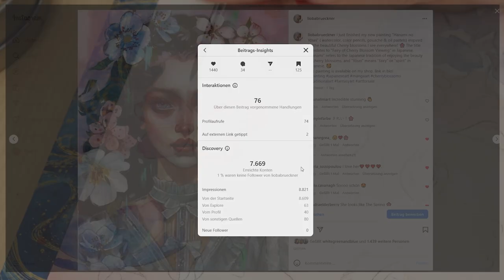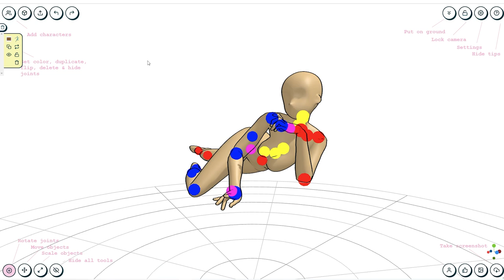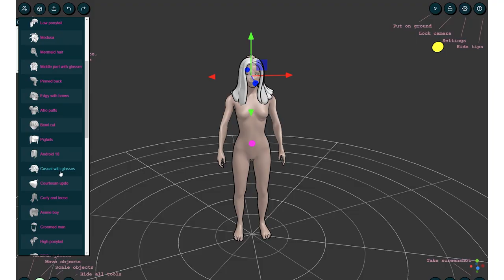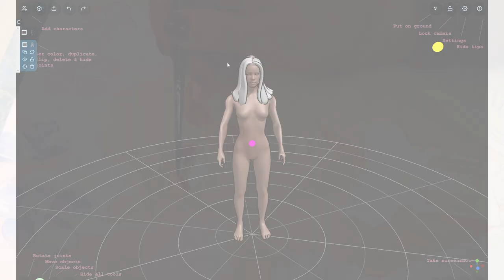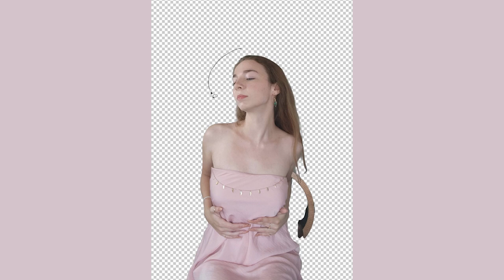5 Ways to Improve and Sell your Art in 2023 🌸 (despite of Social Media!)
🌈 Sign up to JustSketchMe for FREE with no time limit and start creating